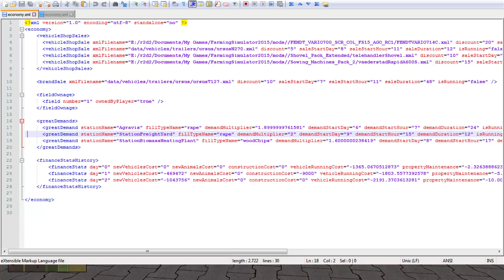[GER]Landwirtschafts Simulator 2015 - Karte: Osterbyholz Teil 9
Pause 1 vorbei: 21:40
Pause 2 vorbei: 2:37:40
Pause 3 vorbei: 2:53:30